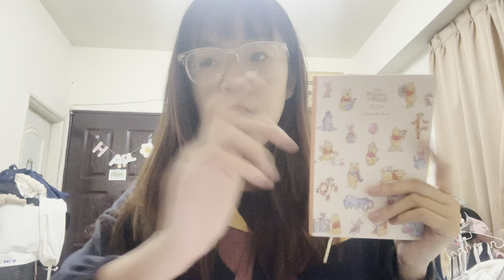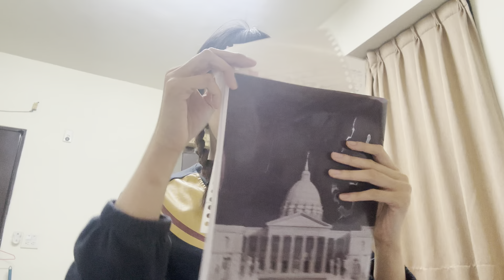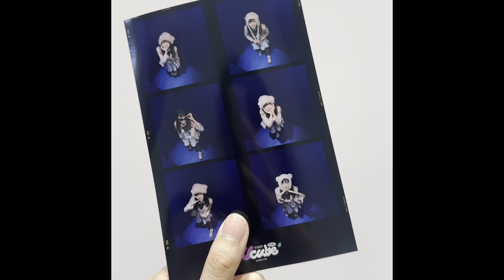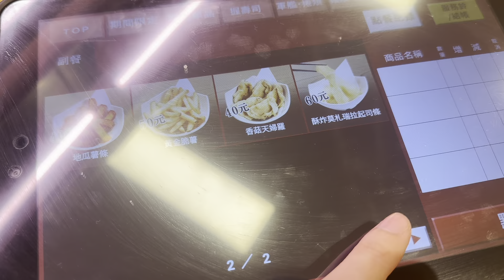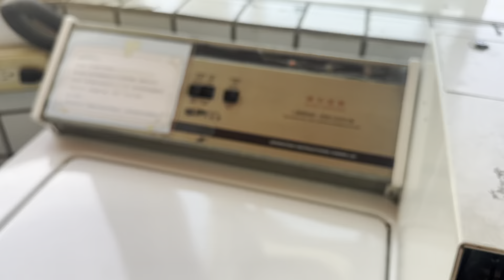Uni diaries 📝 , going out🧺, korean photobooth , pretty skies 🌌